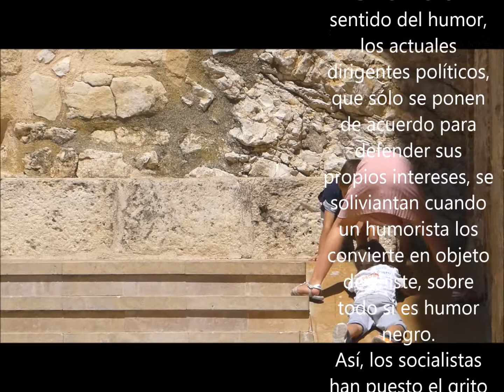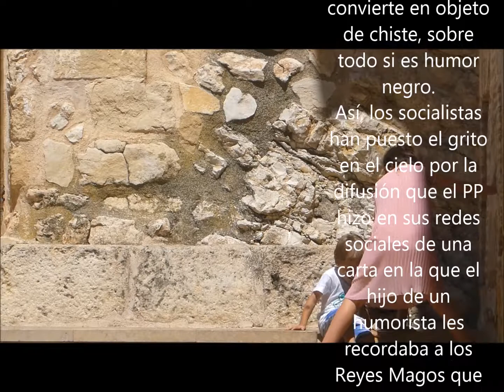LOS POLÍTICOS, EL HUMOR Y LA MUERTE 1